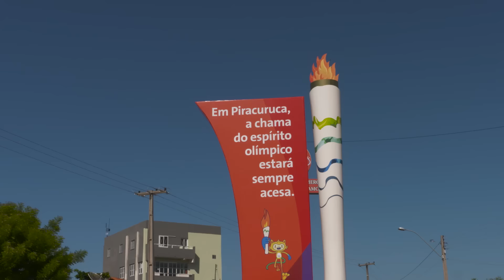Dia 39 - Revezamento da Tocha Olímpica Rio 2016